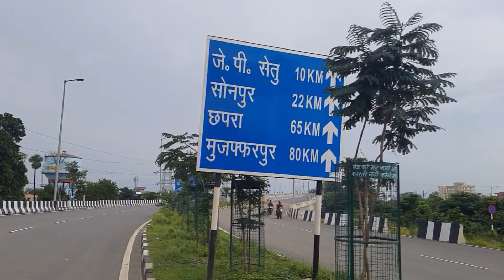Patna All Flyover Update | Gandhi setu flyover अटल पथ पाटली पथ Marine Drive patna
Patna All Flyover Update | Bailey Road, Atal Path ,Patli Path, Marine Drive
Patna All Flyover | Kon Kaha Se Kaha Jata Hai || Full Details
Mitha pur flyover patna
ganga path way flyover patna
patna nit ganga aarti
Most Beautyful Place In Patna
Thanks Everyone For View This Video
Keep Blessing Me
New Viewer Plzz Support Us
It World Zone -  UCS7mfk12xI_bOIVB7ccYssg
Helping Hand :-
MR. Sivansh Ranjan
One Mobile That is One Plus 9rt
Another Mobile - iPhone 12
One Tripod
One Boya Mic
My Laptop HP Elitbook 840
Top Searches :-
Patna Vlog
Bihar vlog
exploring patna
exploring bihar
patna best vlogger
Patna all flyover update
patna me kitne flyover hai full details
bihar all flyover updates
about patna city in hindi
patna me kya kya hai ghumne ke liye
patna ke sare pul ke bare me
ganga path ke bare me in hindi
gandhi setu ke bare me in hindi
gandhi setu pul kaha se suru hota hai
gandhi setu kitna lamba hai
agamkua patna city road map
Atal Path update
Patli path overbridge patna
bailey road overbridge patna
patliputra junction
patliputra station patna
atal path ke bare me
pure bihar me kitne pul hai
patna me kitne pul hai
how many bridge in oll over patna
total how many overbridge in bihar
patli path bridge distance
patna marine drive drone view
 marine drive patna night view
marine drive patna
marine drive patna update
marine drive patna digha patna bihar
 मरीन ड्राइव  मरीन ड्राइव पटना
patnamatargashti